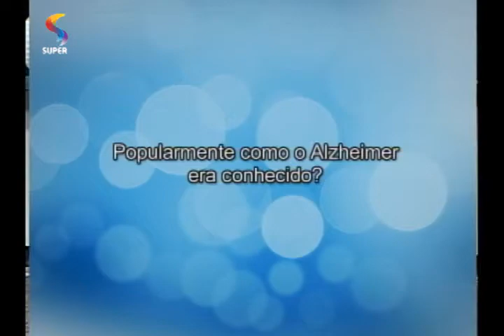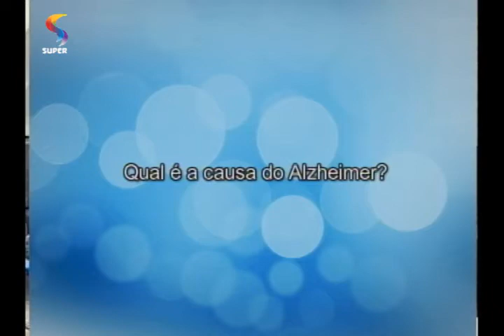DE TUDO UM POUCO - Vida em Família: cuidados com os idosos e o Alzheimer 1 18/08